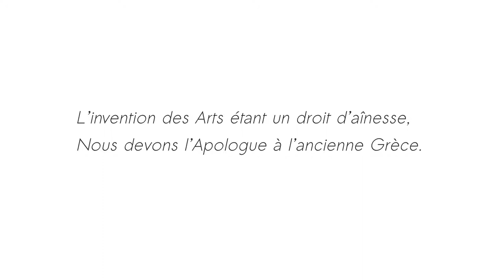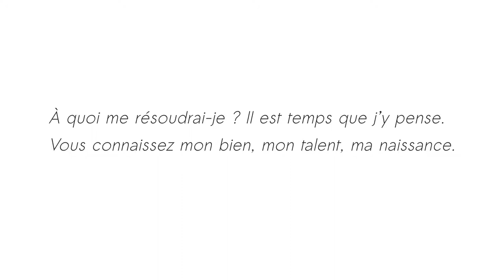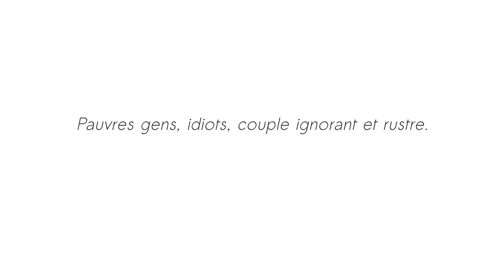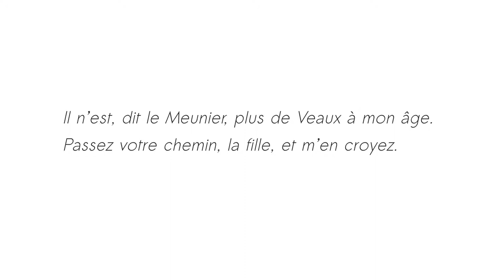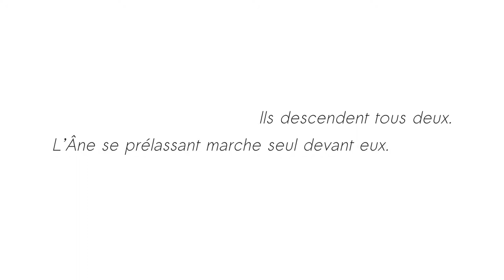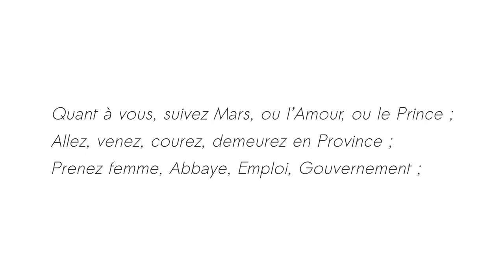Le Meunier, son Fils, et l’Âne - Jean de La Fontaine - Thalie Envolée (HD)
Enregistrement audio du texte « Le Meunier, son Fils, et l’Âne » de Jean de La Fontaine dans le cadre du projet Thalie Envolée

Téléchargez la bande son dans divers formats sur Internet Archive :

Crédits :

Texte : Jean de La Fontaine
Interprétation : Valéry Stasser
Direction : Julie Verleye
Captation & Mixage : Matthieu Van Dyck
Vidéo : Antoine Motte dit Falisse.